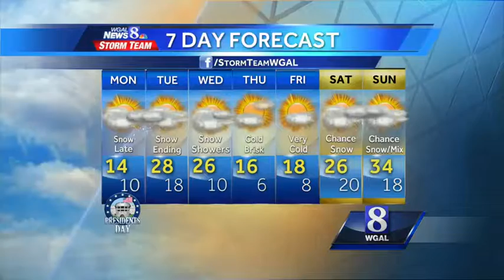Snow storm heads for Susquehanna Valley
Ethan Huston is tracking a winter storm. Watch his forecast to see when it gets here and how much snow we might get.